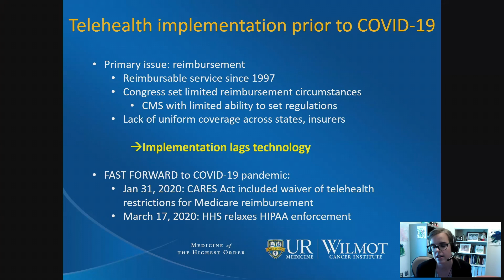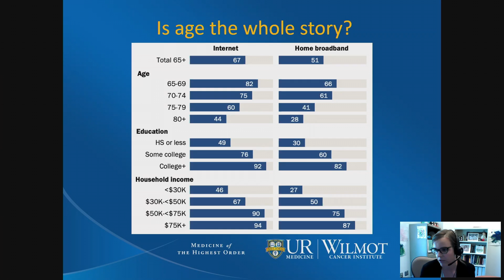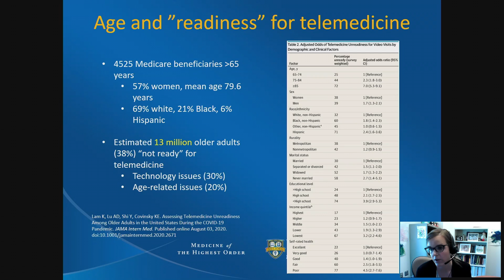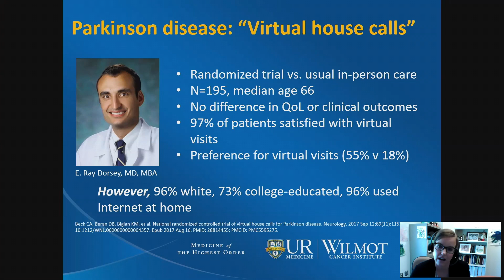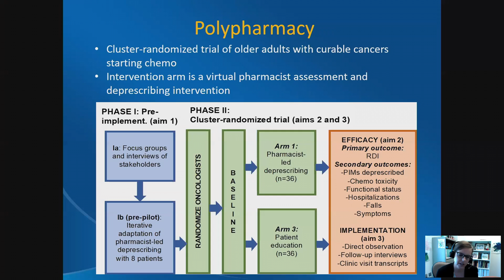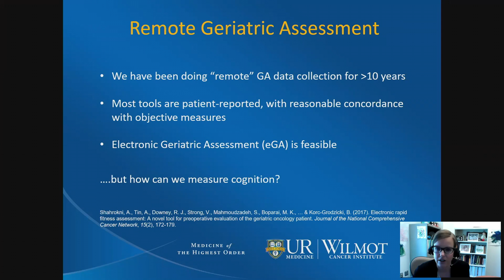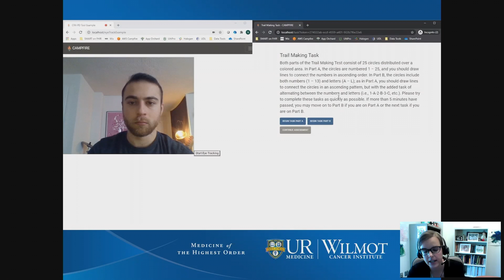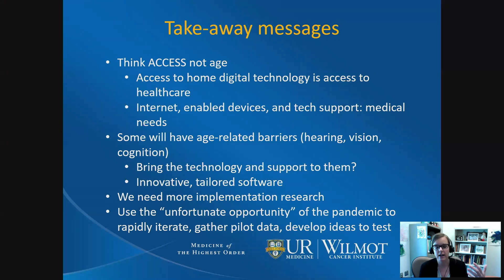Telehealth / Physician perspective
ERIKA RAMSDALE
Assistant Professor